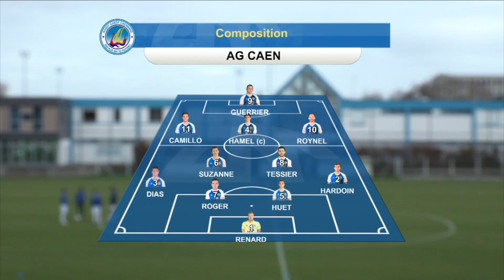Résumé Le HavreB - AG Caen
United Managers, la première application de coaching collaboratif ! Rejoignez la communauté de Umans :